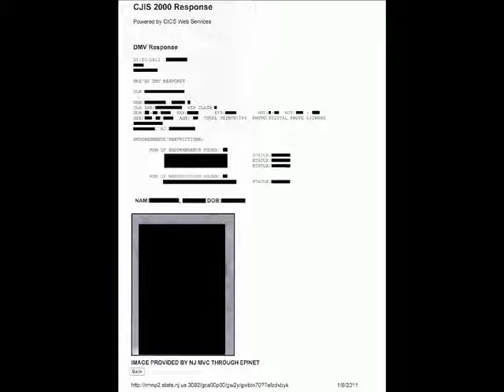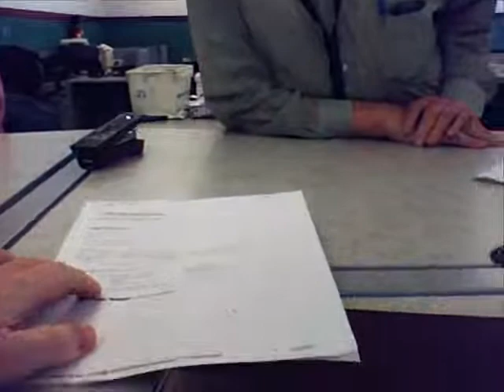NJ MVC allows persons with unlawful presence in the U.S. to receive driver's licenses under DPPA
Category: The Drivers Privacy Protection Act (DPPA) 18 U.S. Code § 2721

Summary: In In December 2019, the New Jersey Legislature passed and the governor signed legislation that those who are ineligible for a social security number can get a driver license from the Motor Vehicle Commission. The same legislation says that if a person has a social security number they must provide it.

* [...] The bill was A4743: Creates two categories of driver's licenses and identification cards; allows residents unable to prove lawful presence in US to receive permits, and standard driver's licenses or identification cards; permits MVC to increase certain fees.

* Under the bill, a person may apply for a standard license or identification card or a REAL ID license or identification card. A REAL ID license or identification card is to comply with the provisions of the federal "REAL ID Act of 2005," any amendatory or supplementary acts, and any federal regulations adopted thereunder.

* Under the bill, [...] If the person applying for a standard license or identification card does not have a social security number, the person is required to indicate, in a manner prescribed by the New Jersey Motor Vehicle Commission (MVC), that the person is not eligible to receive a social security number.

* In addition to requiring an applicant to submit satisfactory proof of identity and age, an applicant for a REAL ID license or identification card is required to submit two documents providing satisfactory proof of New Jersey residency, proof of the applicant's social security number or verification of ineligibility for a social security number in accordance with the "REAL ID Act of 2005," and proof that the applicant's presence in the United States is authorized under federal law.

* The bill requires a standard license or identification card to indicate that the license or identification card is not to be accepted as identification for an official federal purpose and is to bear a unique design or color to indicate that the license or identification card is not to be accepted for an official federal purpose. [...]. However, an applicant for a commercial driver license permit is required to submit satisfactory proof that the applicant's presence in the United States is authorized under federal law and proof of the applicant's social security number.

* Under the bill, any documents and personal information obtained by the MVC from an applicant for a standard license or identification card is confidential, is not to be considered a government record, and is not to be disclosed by the MVC for the purpose of investigation, arrest, citation, prosecution, or detention related to an applicant's citizenship or immigration status without the consent of the applicant or without a court order or subpoena.

[...] A person that knowingly discloses any documents or personal information that violates this provision is guilty of a crime of the fourth degree. A crime of the fourth degree is punishable by up to 18 months imprisonment and a maximum fine of $10,000. The bill provides that possession of a standard license or identification card is not to be considered evidence of an individual's citizenship or immigration status and is not to be used as a basis for an investigation, arrest, citation, prosecution, or detention.

[...]  The bill provides that an application for a driver's license or a renewal of a driver's license is to contain the street address of the applicant's residence at the time of application or renewal and is no longer permitted to contain the applicant's business address.

[...] Subject:
Judiciary 2nd Reading in the Assembly 2nd Reading in the Senate Bills and Joint Resolutions Signed by the Governor Passed both Houses Transportation and Independent Authorities.

(* NOTE: Video was recorded in Jan 23, 2014 )